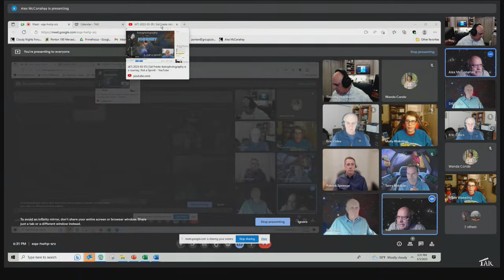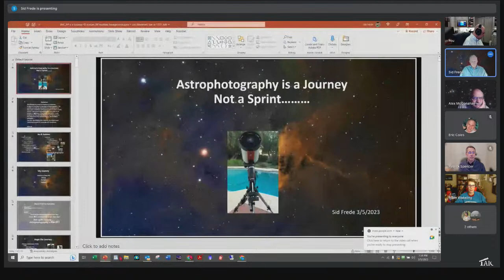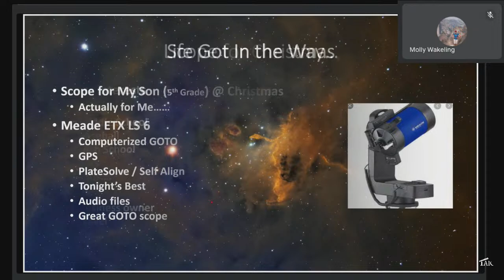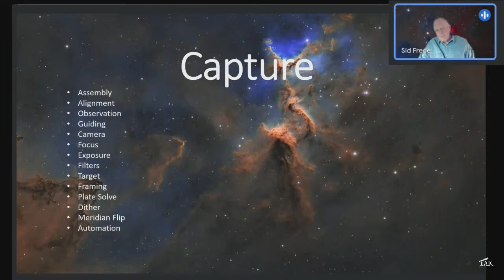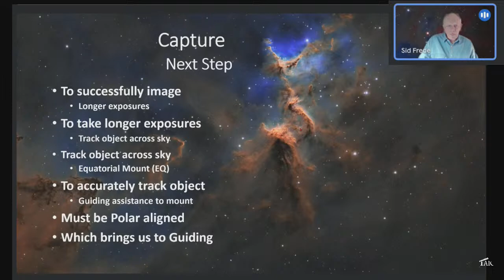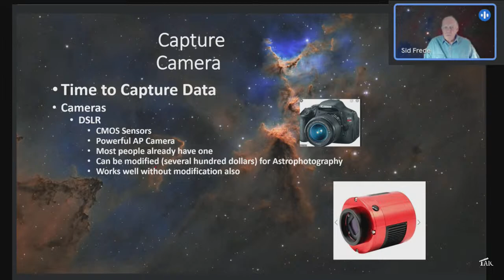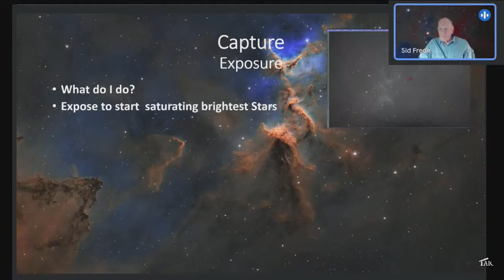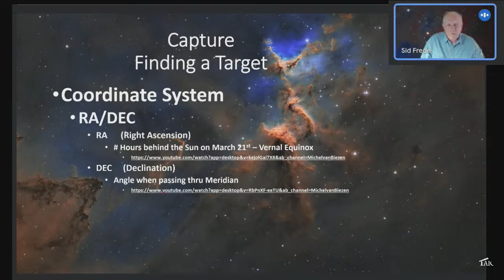2023-03-05 | Sid Frede: Astrophotography is a Journey, Not a Sprint!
Astrophotographer Sid Frede describes a chronicle of his pursuit of astrophotography over the last two
years. He takes us from his time as a complete novice to a reasonable amateur astrophotographer, sharing the things he learned along the way. He shows how his skills formed over countless hours of
research, YouTube videos, consultation with club members and trial and error. His story provides
some insight of the path to enjoying the rewards of this difficult hobby.

Sid's background is in Electrical Engineering (10 years with Motorola Semiconductor & Systems, and 5
years with Intel). In 1985 he started his own technical sales rep firm and retired five years ago at 70.
He always had an affinity for the night sky. Sid and his wife did considerable backpacking/camping under the pristine Arizona back country skies, and he and his son would lay on the boat
deck and marvel at the constellations and brilliant stars. He purchased a Meade 6” SCT Az-Alt when his son was in middle school, and they enjoyed their backyard observatory. Work and life got in the way, and the telescope started to collect dust. As he approached retirement, he dusted off the old scope, bought an extension tube for the Meade/Canon T3i and took his first astrophoto. and was hooked!